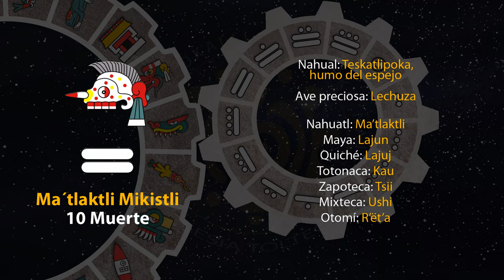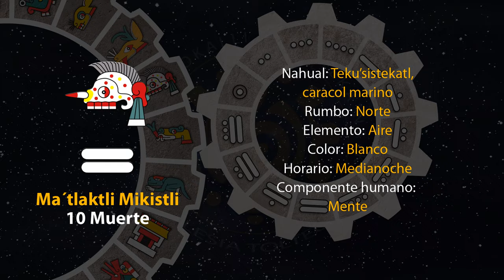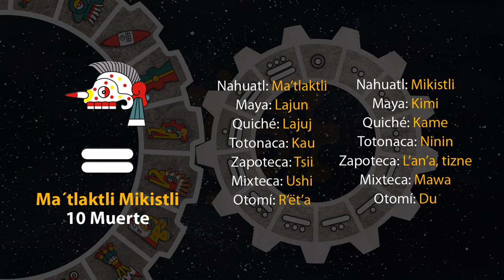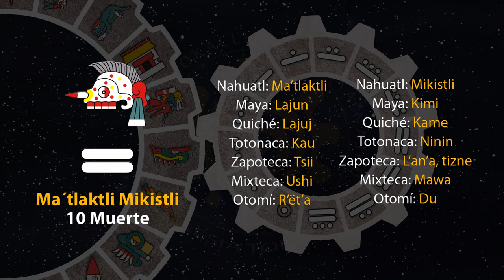El tonal de hoy es "10 Muerte - Ma´tlaktli Mikistli" 04/01/24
18 de Atemostli
Año 7 Agua
49 del 19 Atado
5145 del Quinto Sol

4 de enero de 2024.